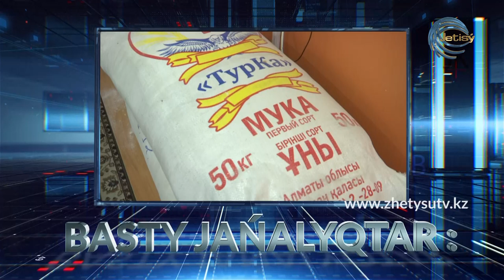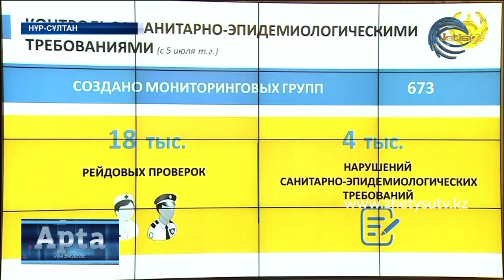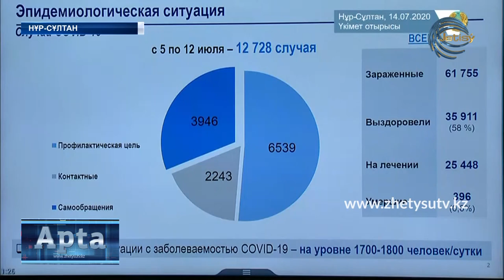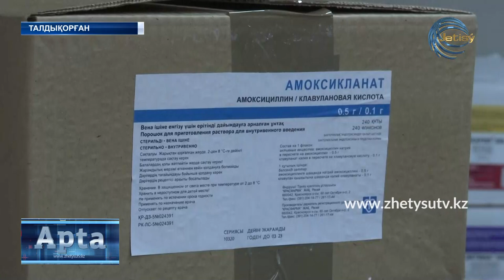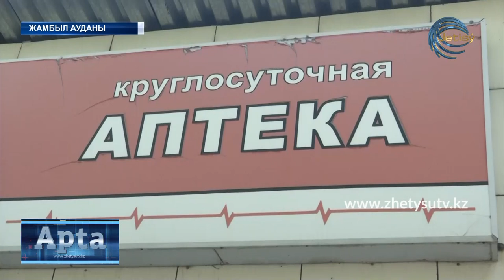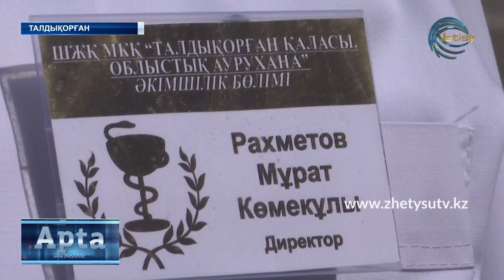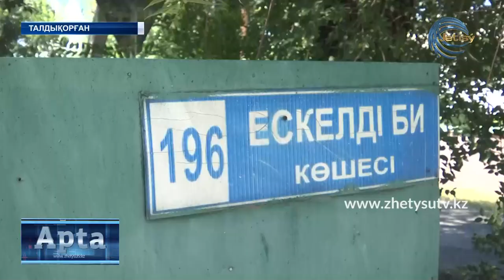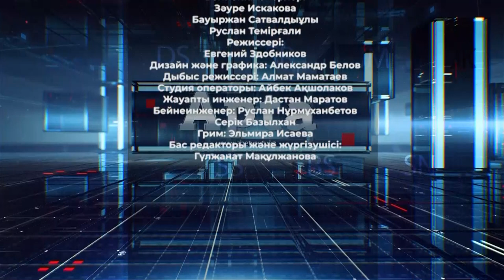АПТА КАЗ （19 07 20）ЖЕТІСУ